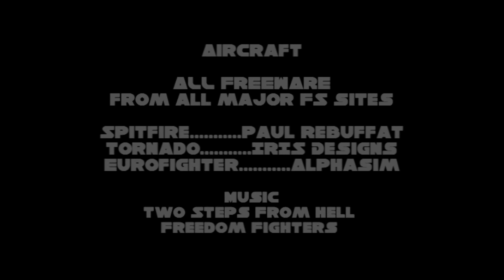RAF Defenders of Freedom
Quick promo of a few clips taken from a new Spitfire-Tornado display routine I'm working on